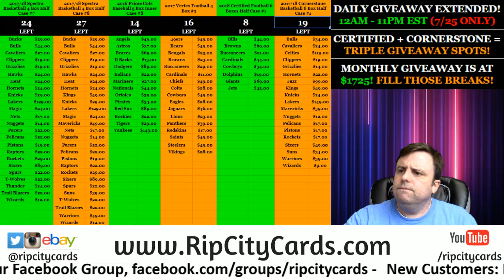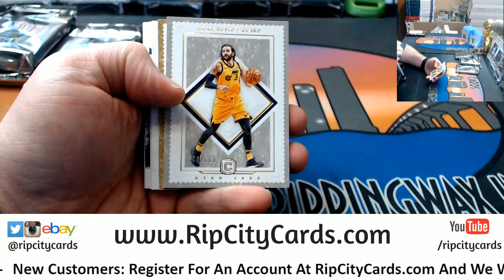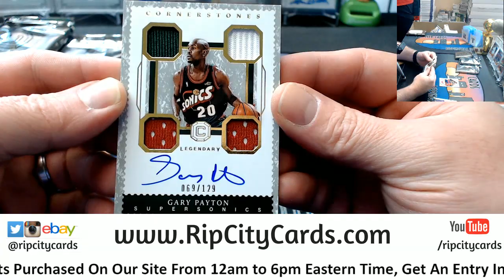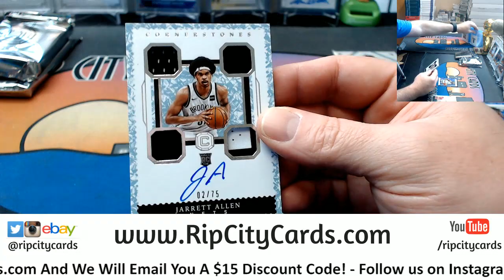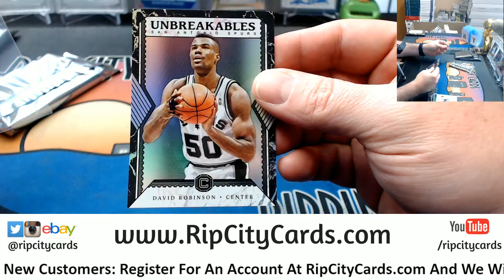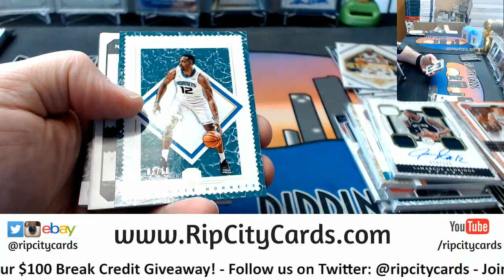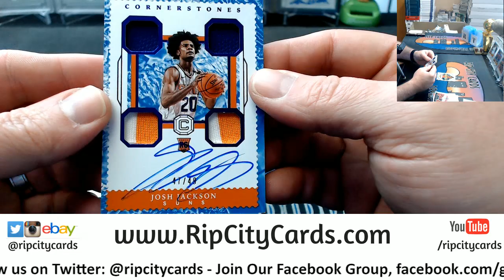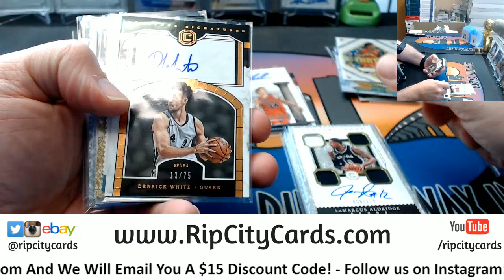2017/18 Cornerstones Basketball Half Case #1 eBay